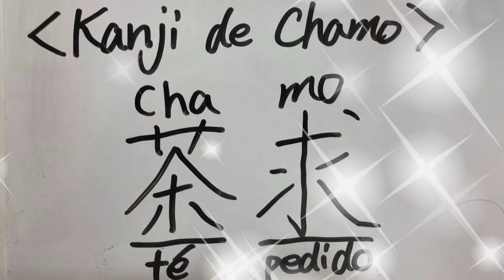【KANJI DE CHAMO】 ¡¡Pensando Kanji de Chamo muy chingón!!